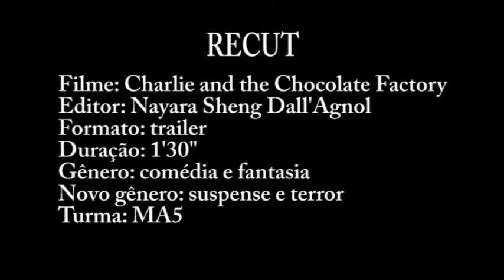Trailer Recut - Charlie and the Chocolate Factory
Atividade de edição de imagens.
Professora: Thais Saraiva.
5º semestre, Universidade Anhembi Morumbi.